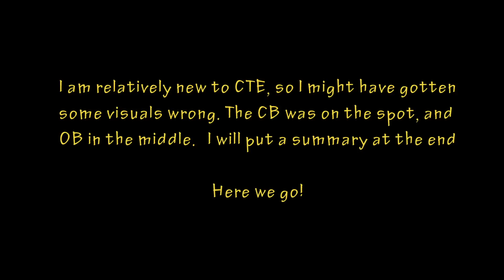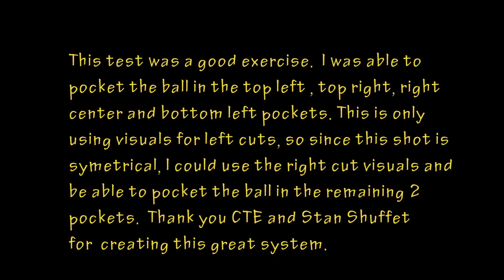CTE Manual Pivot: Left cuts test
***Update***
My visuals seem to be off. Either the camera distracted me, or I wasn't seeing the proper perceptions.  I have tried this exercise again, and got different results that are more what is to be expected according to Stan Shuffet. I'll try to post a follow up video soon.
However, this is a good example of how consistent one can be.  I was off, but consistently off haha.

As proposed by Dr.Dave on AZbilliards, I tried to place the OB in the center of the table, and the CB on the head spot.  I tried all left cuts cominations which were as follows:
CTE ETA, pivot from the inside = Bank to the bottom left pocket
CTE ETA, pivot from the outside = No solution
CTE ETB, pivot from the inside = Direct to top left pocket
CTE ETB, pivot from the outside = Bank to the bottom left pocket ( Same as ETA with inside)
ETC, pivot from the inside = 3-rail bank to right center pocket
ETC, pivot from the outside= 3-rail bank to top right pocket
1/8th, pivot from the inside = 3-rail bank bottom right pocket